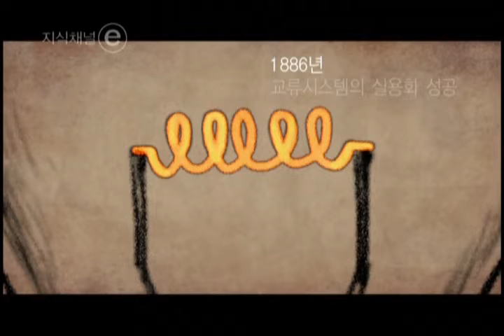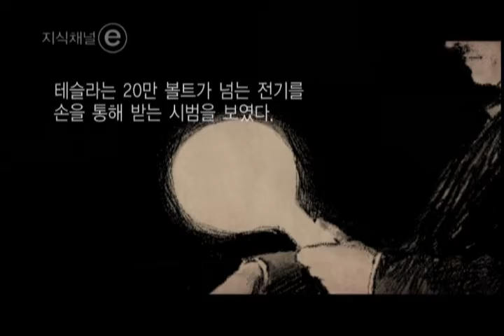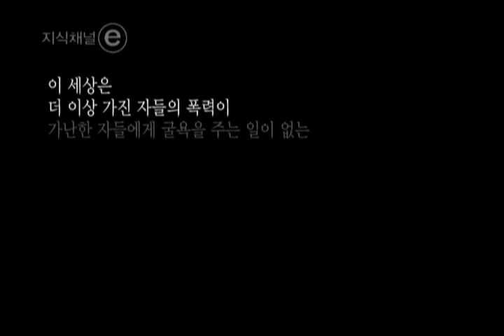EBS 클립뱅크(Clipbank) - 직류와 교류의 역사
직류와 교류의 역사(History of Direct Current and Alternating Current)

"에디슨과 테슬라를 통해 직류와 교류의 역사를 비교할 수 있습니다.
직류와 교류의 대립을 통해 과학이 사회에 미친 영향도 알 수 있습니다."

The story of Edison and Tesla gives a comparison between the histories of direct current and alternating current. It also shows how science affected the society through the conflict between DC and AC. , hydroelectric power, Edison, direct current, Tesla